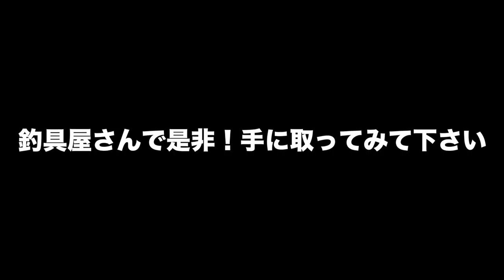シャロークランクから中、小型ルアー全般に！小森嗣彦プロのNEWベイトロッド徹底解説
ＳＵＢ！シャロークランクから中、小型ルアー全般に！小森嗣彦プロのNEWベイトロッド徹底解説！

２０１８年はシマノの18ステラとダイワの18イグジストの最高級リール対決に注目ですが、その他にも注目の新製品が盛り沢山です。釣光TVの気になっている釣具はシマノのバンタムMGL、ダイワのタトゥーラーエリートにイマカツやジャッカルの新作ルアー、話題のグラススピニングなどなど、、、今年もバス釣り中心に買いに買って釣りに釣っていく予定でーす！